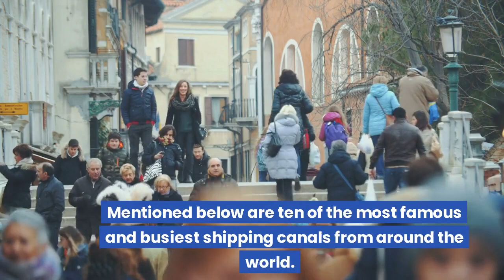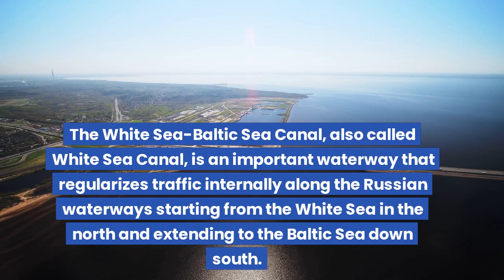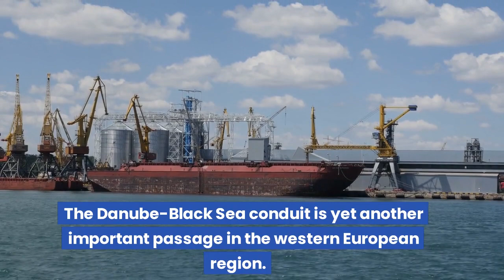10 Must-See Shipping Canals for History and Engineering Buffs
Shipping canals are man-made waterways that allow ships to pass through navigable routes that would otherwise be obstructed by natural barriers such as landmasses, mountains or water bodies. Here are some interesting facts about shipping canals:

Suez Canal is the shortest route between Europe and Asia, allowing ships to save about 7,000 km in travel distance.

Panama Canal is one of the busiest shipping canals in the world, allowing more than 14,000 ships to pass through each year.

Some shipping canals, such as the Kiel Canal, have locks that raise and lower the water level to accommodate ships of different sizes.

Construction of shipping canals is often a challenging engineering feat, involving excavation of millions of cubic meters of earth and rock.

Some shipping canals, such as the Manchester Ship Canal, were constructed primarily to provide inland ports with access to the sea.

Shipping canals have played an important role in shaping global trade and commerce, facilitating the movement of goods and people across different regions of the world.

Some shipping canals, such as the Grand Canal in China, have a rich cultural history and have been designated as UNESCO World Heritage Sites.

The creation of shipping canals has often led to the development of new industries and economies, as well as the growth of cities and towns along their routes.

Shipping canals are also important for the transportation of energy resources such as oil, natural gas, and coal.

Maintenance of shipping canals is a continuous process, involving dredging, repair of locks and bridges, and ensuring the overall safety of navigation for ships passing through them.
Panama Canal - connects the Atlantic and Pacific Oceans, located in Panama
Suez Canal - connects the Mediterranean Sea and the Red Sea, located in Egypt
Kiel Canal - connects the North Sea and the Baltic Sea, located in Germany
Grand Canal - connects the Yellow River and the Yangtze River, located in China
Erie Canal - connects the Hudson River and Lake Erie, located in the United States
Manchester Ship Canal - connects Manchester and Liverpool, located in the United Kingdom
Volga-Don Canal - connects the Volga River and the Don River, located in Russia
Saint Lawrence Seaway - connects the Great Lakes and the Atlantic Ocean, located in Canada and the United States
White Sea-Baltic Canal - connects the White Sea and the Baltic Sea, located in Russia
Amsterdam-Rhine Canal - connects Amsterdam and the Rhine River, located in the Netherlands
Welland Canal - connects Lake Ontario and Lake Erie, located in Canada
Corinth Canal - connects the Gulf of Corinth and the Saronic Gulf, located in Greece
Göta Canal - connects Gothenburg and Stockholm, located in Sweden
Main-Danube Canal - connects the Main River and the Danube River, located in Germany and Austria
North Sea Canal - connects Amsterdam to the North Sea, located in the Netherlands
Moscow Canal - connects the Moskva River and the Volga River, located in Russia
Yangtze River Delta Deep Waterway - connects the Yangtze River and the East China Sea, located in China
Plocki Canal - connects the Vistula River and the Narew River, located in Poland
Chesapeake and Delaware Canal - connects the Chesapeake Bay and the Delaware Bay, located in the United States
Houston Ship Channel - connects the Port of Houston and the Gulf of Mexico, located in the United States.
"Explore the history, engineering, and impact of famous shipping canals such as the Panama, Suez, and Kiel, which have played a crucial role in global trade and transportation while overcoming natural barriers and unlocking new industries."